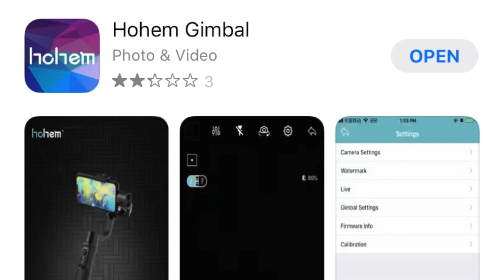ОБЗОР БЮДЖЕТНОГО СТАБИЛИЗАТОРА Hohem iSteady Pro 2 | Стабилизатор за 110$ для экшн камеры типа GoPro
Идеальный для новичков. Распаковка и обзор Gimbal стабилизатора  за 110$

Каждый день новые сторис из Катара;